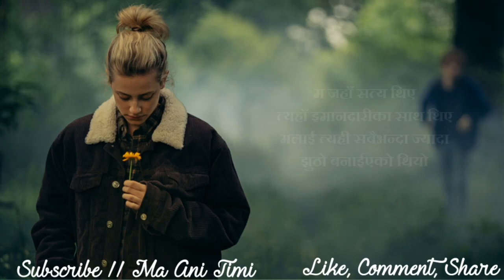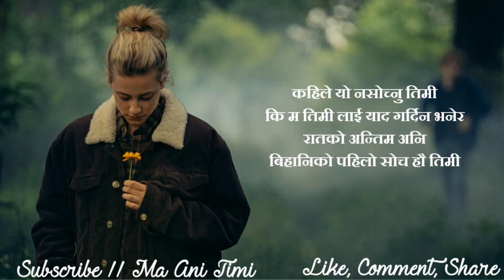Sad Nepali Status || Man Chune Line || New Sad Shayari Nepali || Nepali Quotes || Ma Ani Timi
ma ani timi, where you will find videos on:

Nepali :
- Love Quotes
- Love Status
- Love Lines
- Shayari
- Muktak
- Poetry